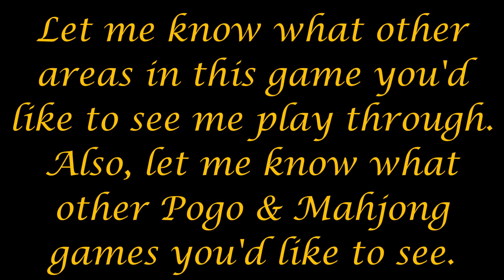Pogo Games ~ Mahjong Escape - Game of the Month Special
For this GOTM special, we earn the first badge of the Athens area!